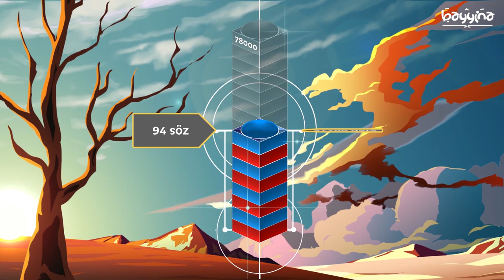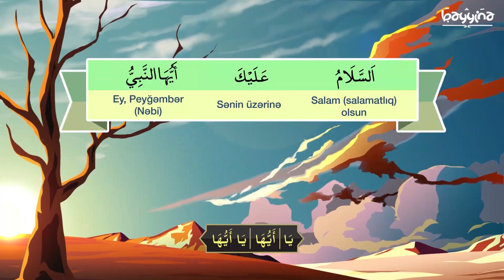ƏRƏB DİLİ DƏRSLƏRİ - Dərs 22A - Təşəhhüd - 2